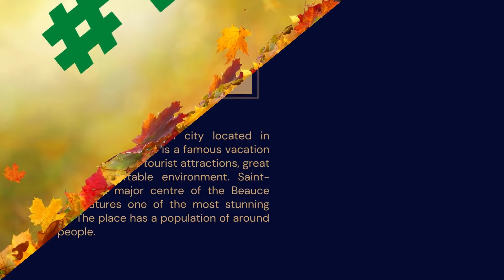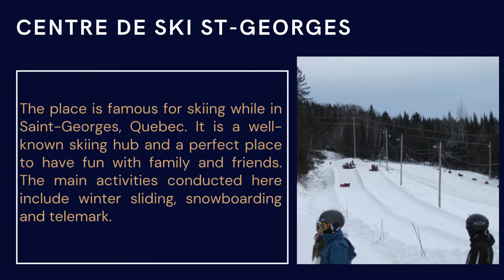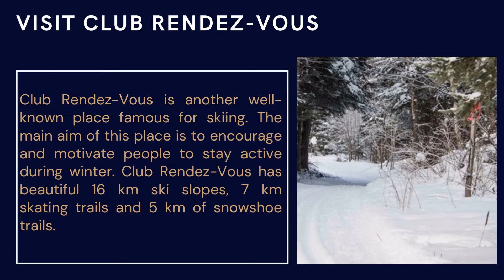Top 10 Best Things to Do in Saint Georges, Quebec (Places to Visit in St Georges, Quebec) | VLOG #1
Top 10 Best Things to Do in Saint Georges, Quebec (Places to Visit in Saint George, Quebec)

Saint-Georges is a beautiful city located in Quebec, Canada. The place is a famous vacation spot since it has several tourist attractions, great food and a comfortable environment. Saint-Georges forms a major center of the Beauce region and features one of the most stunning waterways.

The place has a population of around 30,000 people. Saint-Georges is one of the liveliest small cities in Canada. While heading for a vacation to the city, We have shared top ten best things do in Saint George, Quebec that you must try to make your trip a memorable one.

Places to Visit in Saint Georges, Quebec
#1 ) Parc des Sept-Chutes
#2 ) Safari Anticosti
#3 ) Centre de Ski